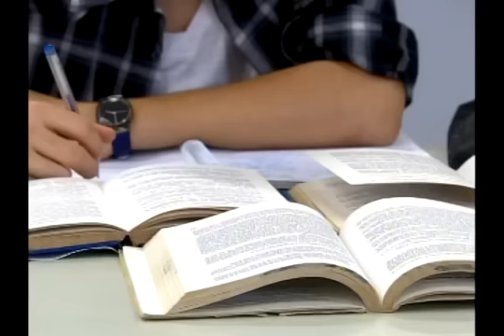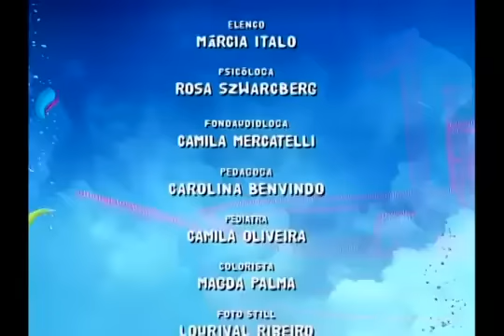Chiquititas - Capítulo 137 - Completo 21/01/2014